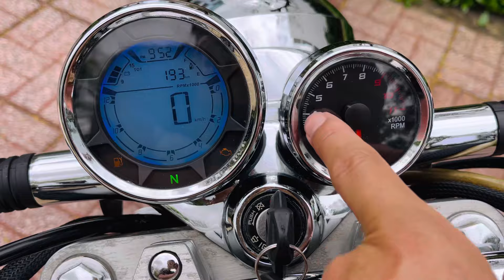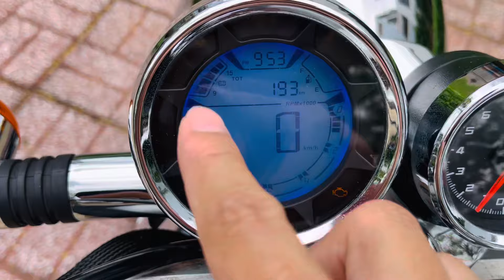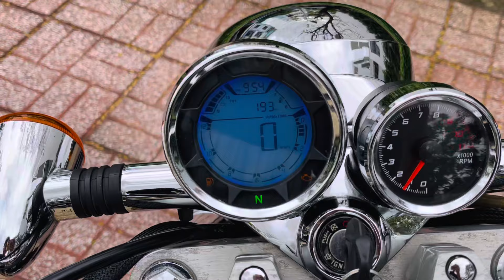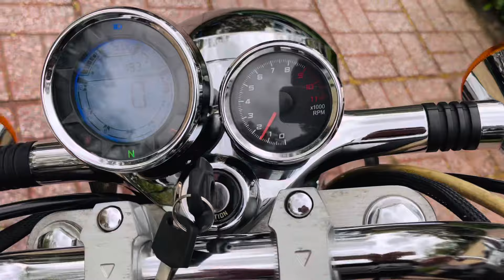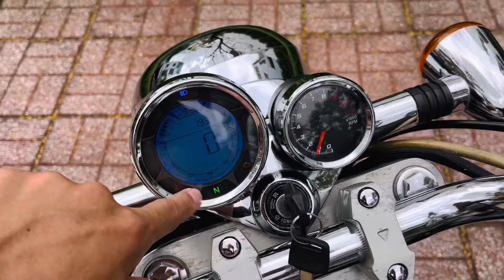Siêu phẩm, hàng hiếm ,super harley 150, 2022 odo 195 km mới như xe hãng .Biển SG chính chủ sang tên.